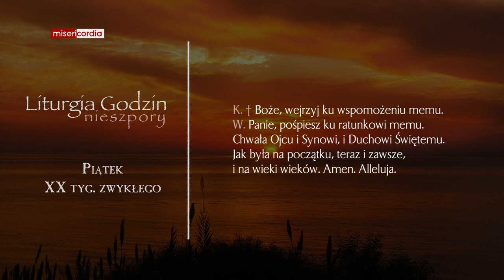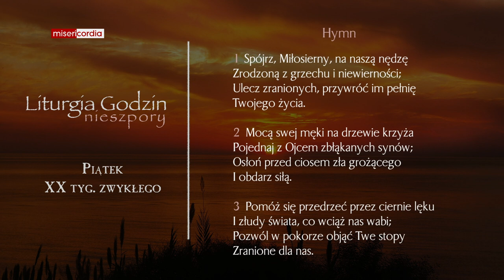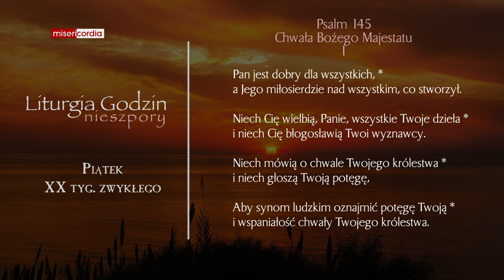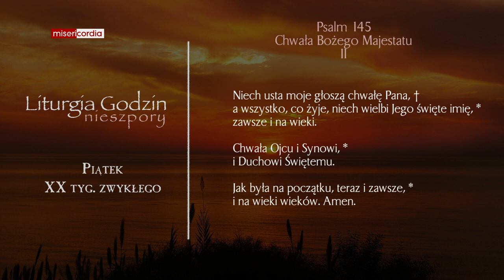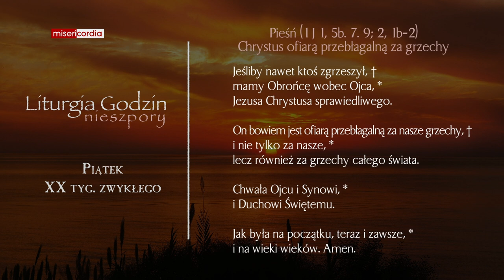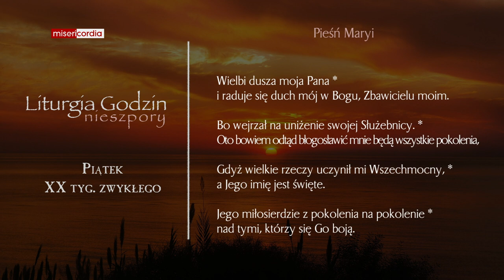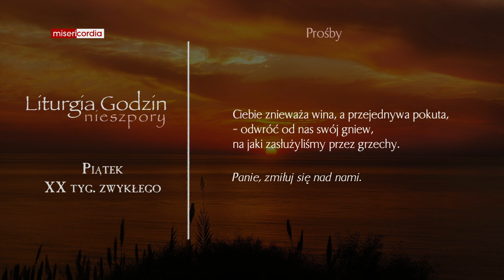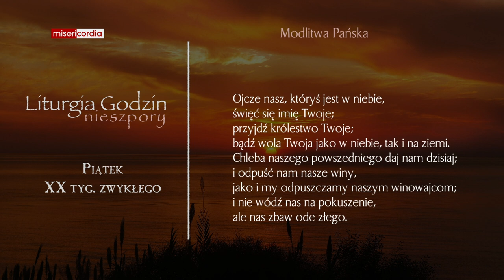Liturgia Godzin | Nieszpory | Piątek, XX tyg. zwykłego